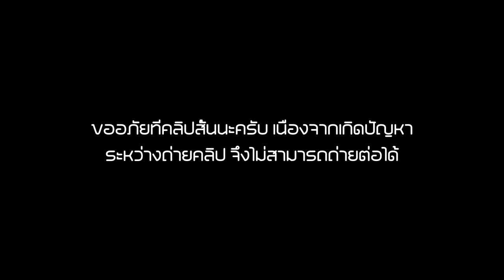Minecraft Murder | ฆาตกรรมสมจริงสุดๆ (Lonz Game)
• รับโปรโมทเซิร์ฟเวอร์ / สปอนเซอร์ / รีวิวเกมมิ่งเกียร์ •

[▼ ตัวเกม Minecraft ที่ใช้ในคลิปนี้ ▼]
: Vanila 1.19.4

▼ Spec Computer ▼
CPU: Intel Core i5 11400H @ 2.70 GHz
RAM: DDR4 32GB 3200MHz (Dual Channel)
GPU: NVIDIA GeForce RTX 3050 4GB
DISK: 1TB WD Black SN770 SSD

▼ Peripherals ▼
MOUSE: Roccat Kain 100 Aimo - Optical Sensor
KEYBOARD: NEOLUTION KEYBOARD E-SPORT AVATAR (RED SWITCH)

Thumbnail by: myself
EDITING SOFTWARE: CapCut
RECORDING SOFTWARE: OBS Studio